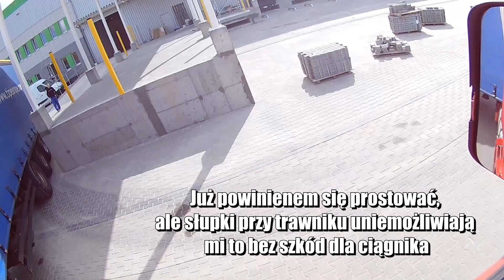Praca na firance [3/5] Wjazd na rozładunek | KrychuTIR™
Wjazd do hali nowego magazynu przez niską bramę nie przeznaczoną dla pojazdów o tak dużej wysokości.

KrychuTIR™ 2017 ©